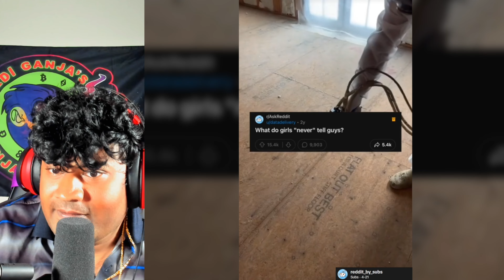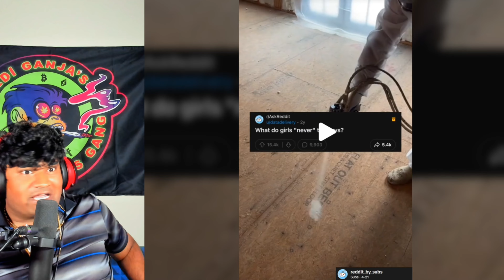Indian Guy Reacting to Weird Videos | REACTION (pt. 132)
Happy Juneteenth 👻 Embark on a creepy surreal journey through the uncanny and the unexplained with our newest video on Explore the Weird! This collection is not for the faint of heart—it's an anthology of the most eerie, true-to-life TikToks that promise to disrupt your conception of reality. Witness an assortment of bizarre happenings and hair-raising occurrences that defy explanation. Are you ready to challenge your sense of what's possible?

Video Chapters:
0:00 intro
0:54 wow we getting weird
3:46 ok then
4:47 guys guys
6:29 this one for sure
8:14 anyone there
10:38 hey goons
12:39 does anyone read this
14:20 The most painful DUI arrest ever?
18:35 imagine if only
19:28 How is this possible?
20:12 Elon Musk theory
20:42 I want to know
22:13 is there more
22:42 if only this was it
23:10 I want truths
25:18 interesting video
25:48 weird things
28:19 ok someone do something
31:44 I'm about to go thru the wall
33:50 it's real
34:29 true or false
36:15 outro

Your engagement is our beacon in the murky waters of mystery!